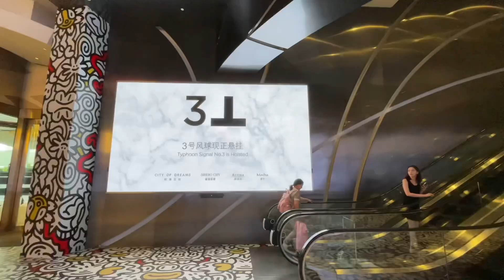日本排放核廢水 內地人取消遊日 ! 高盛:助鞏固澳門客流